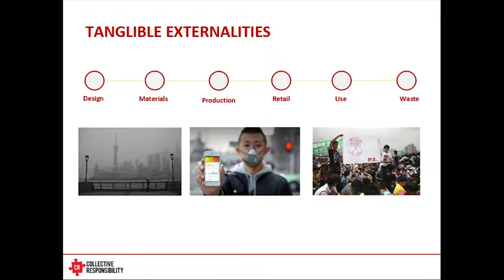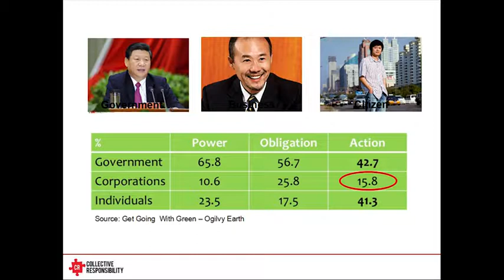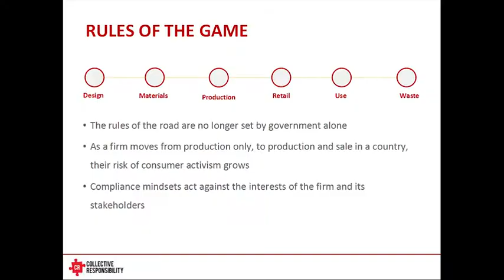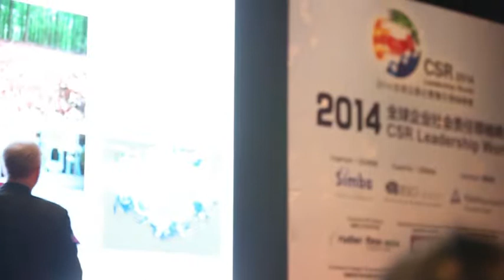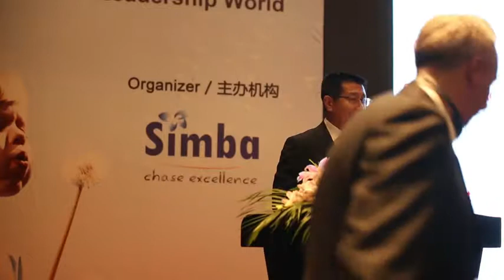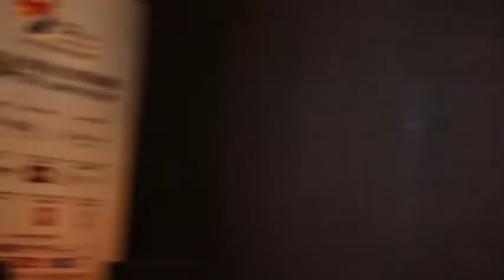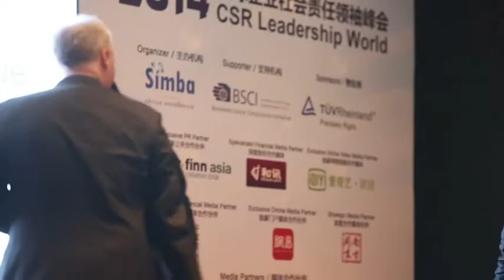1000 Richard Brubaker How to Leverage CSR to Enter Chinese Market Successfully